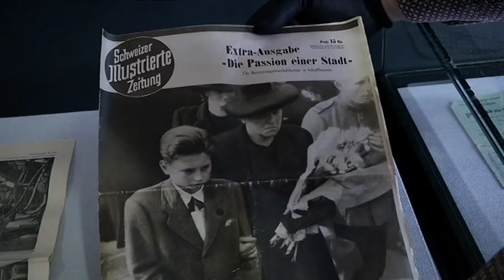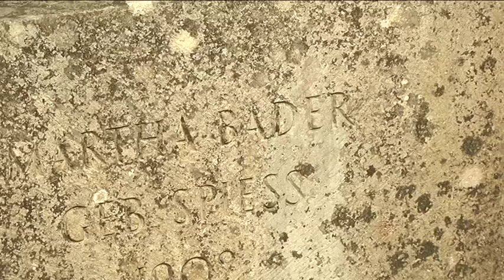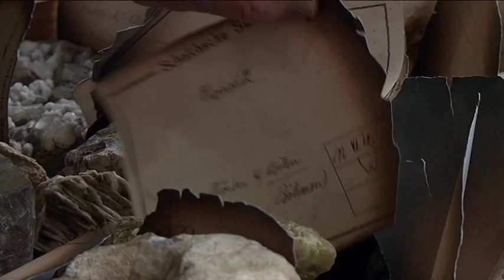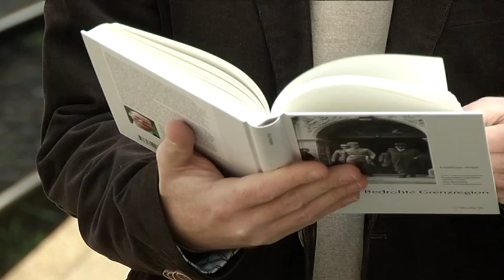Bombardierung Schaffhausen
Bombardierung der Stadt Schaffhausen am 1. April 1944

Hans Bader wurde auf einen Schlag Vollwaise - es war ein Versehen der Amerikaner. Die Alliierten Piloten hielten die Schweizer Grenzstadt für Deutschen Boden. 40 Menschen haben in der Stadt Schaffhausen am 1. April 1944 ihr Leben verloren. Der Zeitzeuge Hans Bader schildert seine Sicht dieser tragischen Verwechslung.